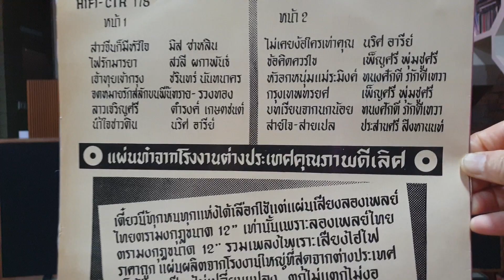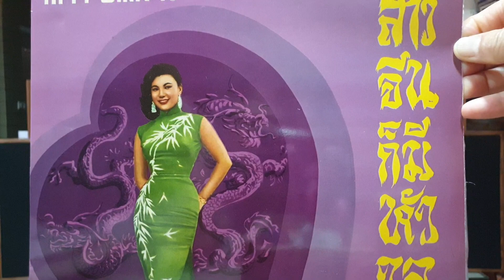"ไม่เคยง้อใครเท่าคุณ" นริศ อารีย์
"ไม่เคยง้อใครเท่าคุณ"
คำร้อง/ทำนอง "พยงค์ มุกดา"ศิลปินแห่งชาติ
ขับร้อง"นริศ อารีย์"
แผ่นเสียงตราอัศวิน
ชุดสาวจีนก็มีหัวใจ